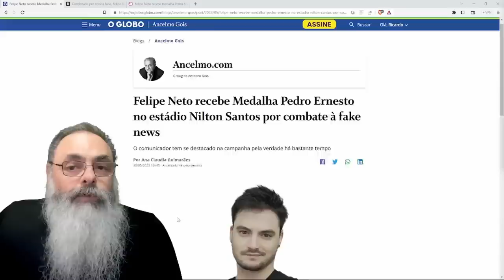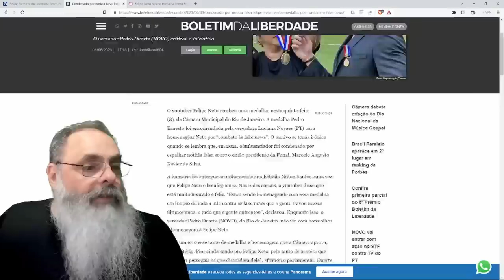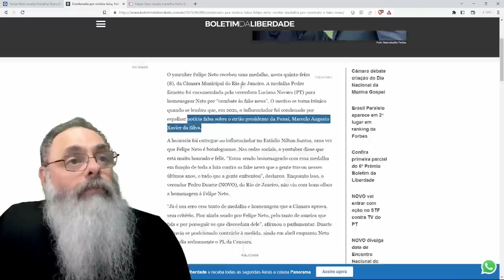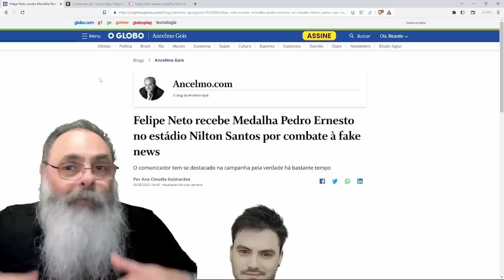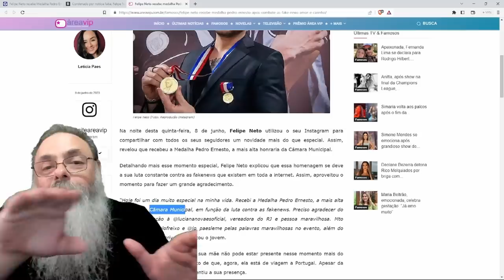CÂMARA do RIO de JANEIRO concede MEDALHA a FELIPE NETO apesar de CONDENAÇÃO dele por FAKE NEWS